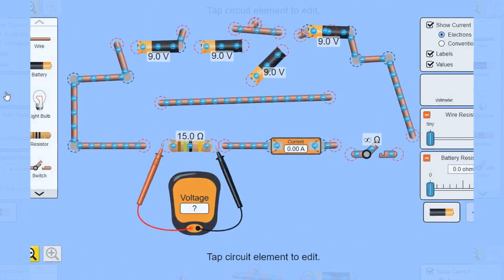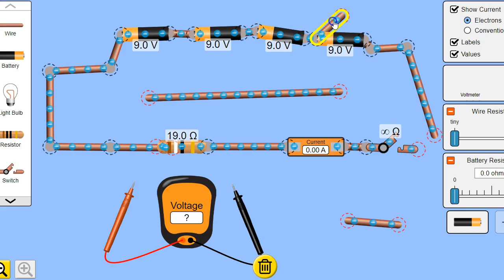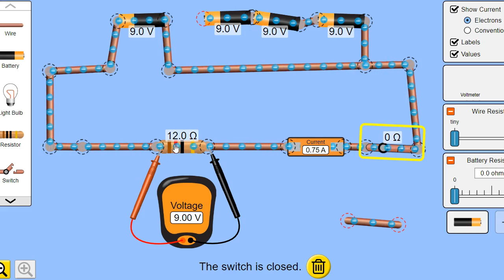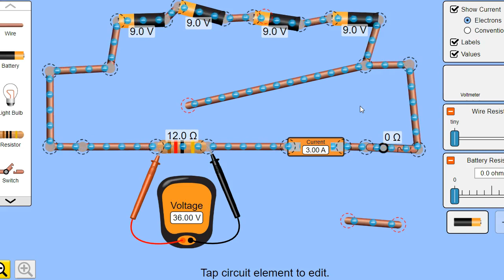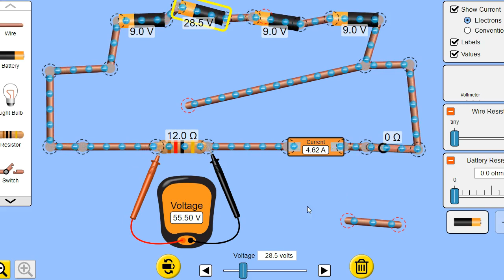Ohm's law | Electricity | CBSE Class 10 Science| Circuit Virtual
This video in support to the Ohm's law how a child can visualize about to the flow of charge in wire? And how we can measure current and potential?
With the help of Phet simulations I have tried to show the behavior of current with respect to the applied voltage.
This topic is in chapter 10 of CBSE class 10 science book named as "Electricity".